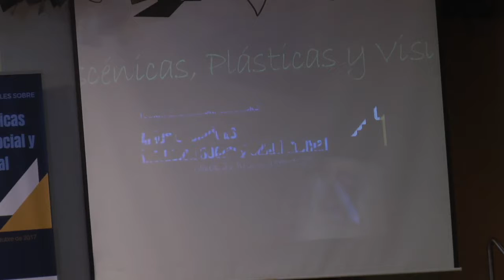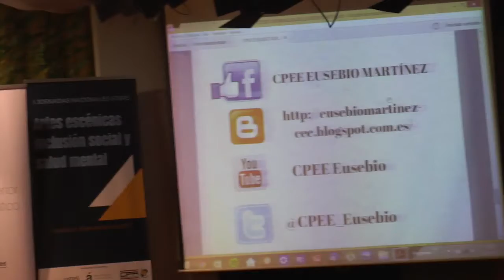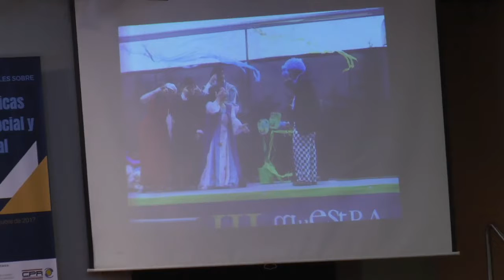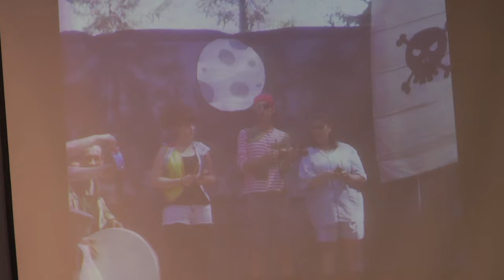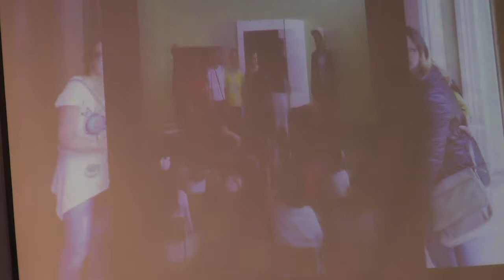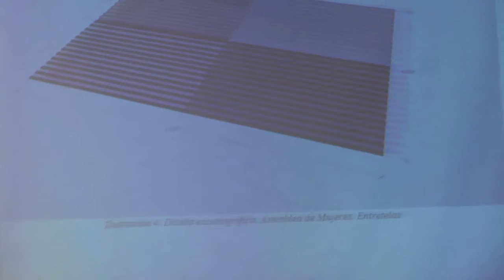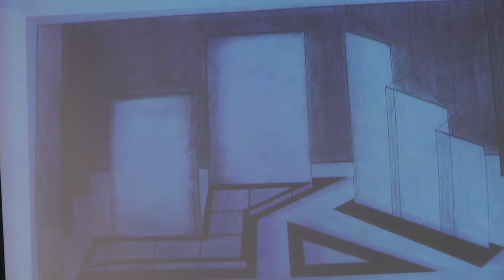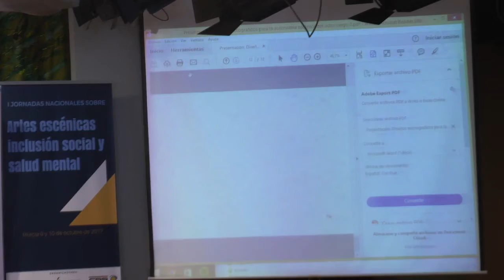I Jornadas Artes escénicas, inclusión social y salud mental Comunicaciones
Mesa: Comunicaciones Libres.
Modera: Dª. Elena Lorenzo Sánchez, psicóloga social, coordinadora del programa de Talleres de Formación Inclusiva Soycomotu. D. Javier Martínez Lorca y Dª. Susana Olmo

Utilización de las artes escénicas como herramienta de inclusión social y crecimiento en la diversidad.

Dª. Verónica Alfonso, Dª. Silvia Riquelme, Dª. Carmen Mª Ferrer y D. Pepe Ferrer: Eusebiolab; laboratorio de artes escénicas, plásticas y visuales. Dª. Elvira Carrión Martín (ESADMurcia): La importancia de integrar, con eficacia, excelencia y calidad, las artes escénicas en las enseñanzas obligatorias y aportar sus beneficios a la diversidad funcional. D. Jorge Fullana Fuentes (ESADMurcia): Diseños escenográficos para la autonomía escénica del actor ciego. Dª. Dolores Galindo Marín (ESADMurcia): Actuar para desarrollar la Inteligencia emocional. Un enfoque para promover la salud mental y la inclusión social.